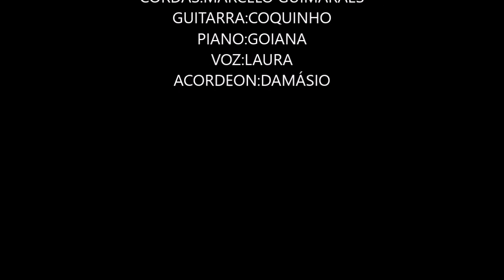DAMÁSIO,STREET MUSICIANS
Do Album Damásio-Street musicians
00:11 Rostinho
02:22 Besame
05:09 Casba
Produção Artística:Célio de Sousa
Produção Executiva:Damásio
Três temas do CD Damásio-Street musicians com nove composições,seis dos quais são da autoria de Damásio (neto de José Ferreiro (Pai)